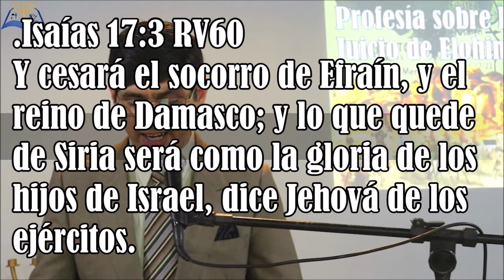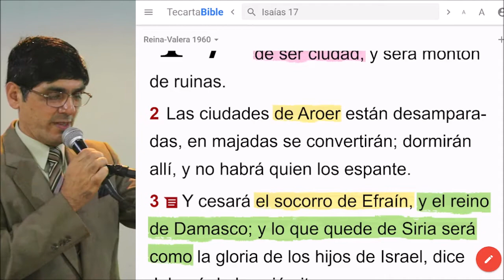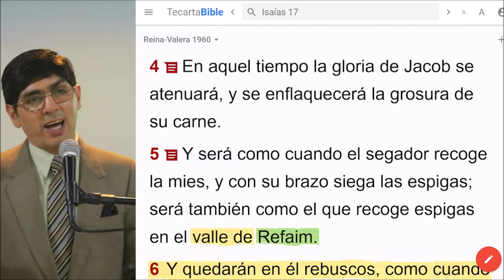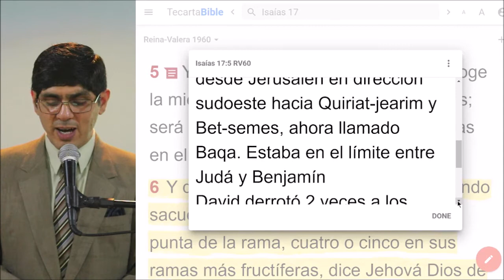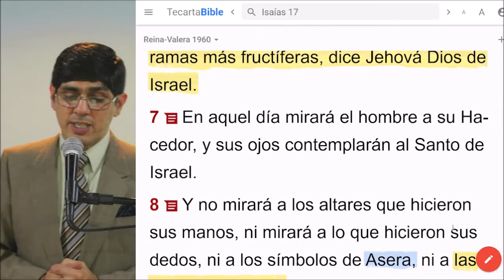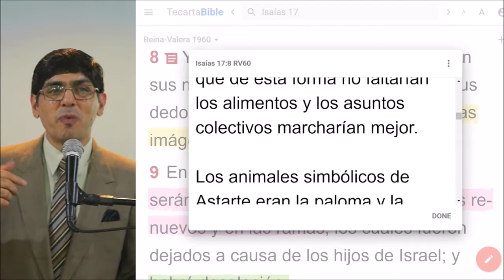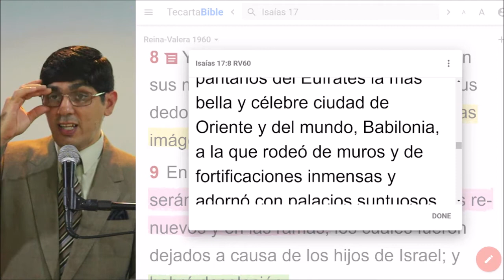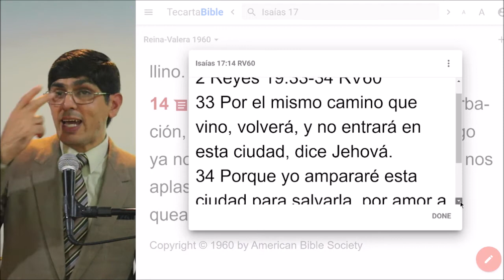16-Profecía sobre Damasco y Juicio de Elohim contra Israel -Isaías 17:1-14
Pastor Sergio Alejandro David
Congregación Bet-El